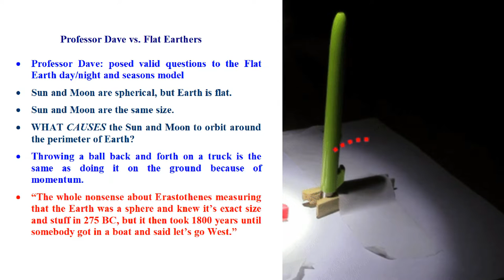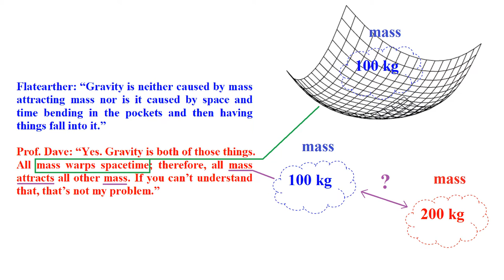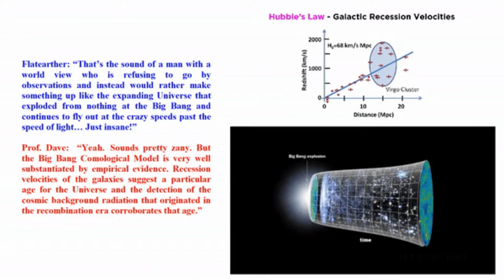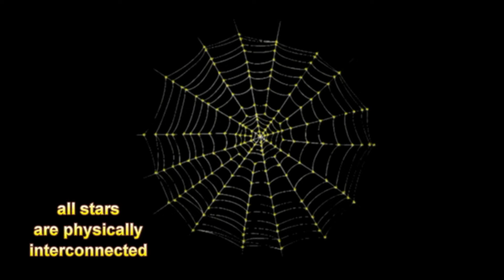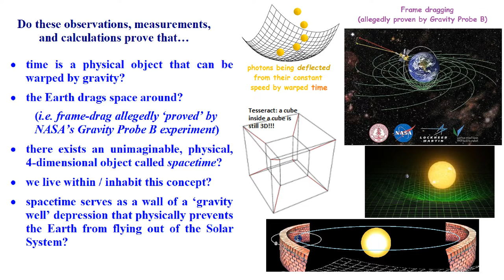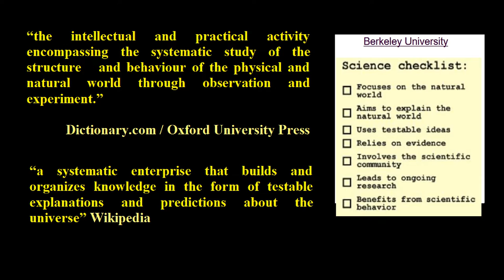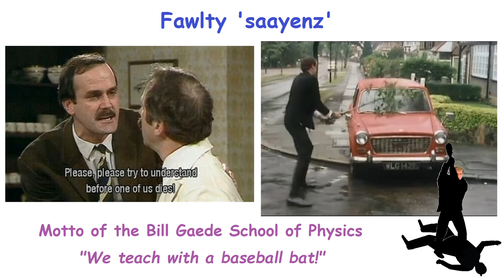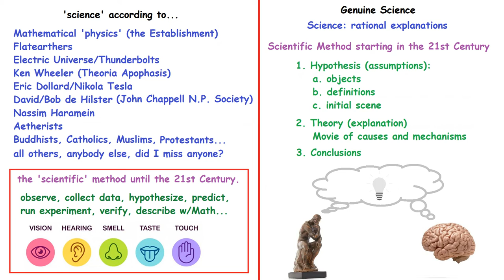Professor Dave and the Flat-Earthers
Professor Dave vs. the Flat Earthers: Spacetime pitted against Pancakeland